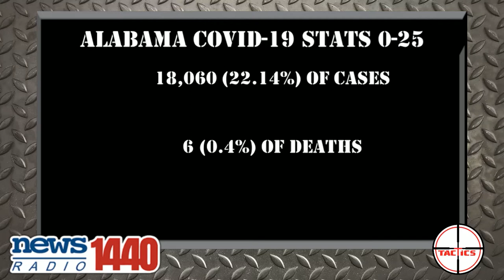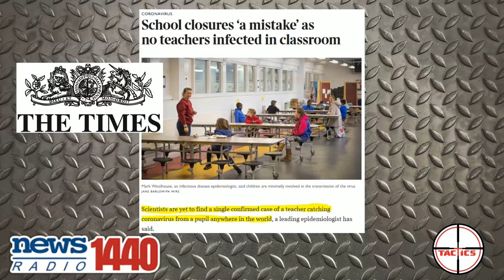Alabama Will Require Masks In Schools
Gov. Kay Ivey requires Alabama public schools to require children to wear masks.  Caleb goes over the data and analyzes if that's a good idea.